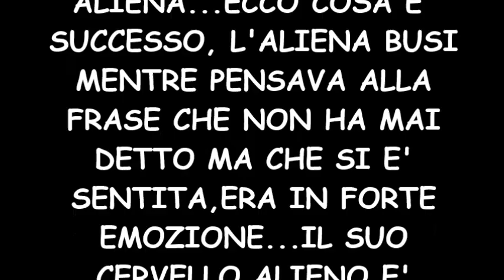LA GIORNALISTA RAI E' UN ALIENA ECCO LA PROVA!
ALIENI ALLA R.A.I - IL MISTERO E'. MOLTO INQUIETANTE. ALTROCHE' RETTILIANI, QUESTI SONO REPLICANTI...REMEMBER BLADE RUNNER? ps IL VIDEO E' IN PERFETTO SINCRO...GLI ALIENI SONO TRA NOI...( forse. ) .ps : NON PRENDETE TUTTO IN MANIERA TROPPO EMOTIVA, PROBABILMENTE E' UN ERRORE DI MONTAGGIO...MA POTREBBE ANCHE NON ESSERLO...il mistero continua :-)